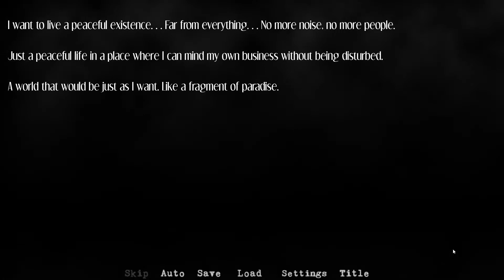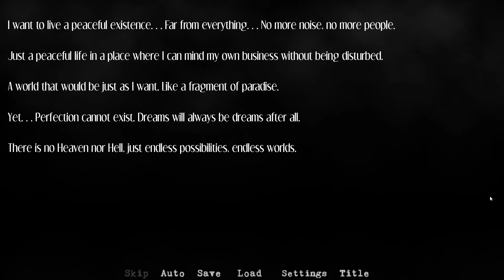Garden of Oblivion Full Game Walkthrough